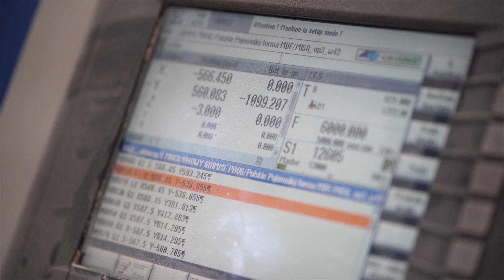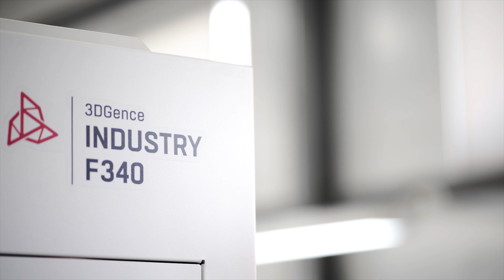Druk 3D w branży przetwórstwa tworzyw sztucznych - rozwiązania 3DGence w Geo Globe Polska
Jak przyśpieszyć wdrożenie prototypu do produkcji? W Geo Globe Polska, dzięki wykorzystaniu przemysłowej drukarki 3D - 3DGence INDUSTRY F340, mamy możliwość skrócenia procesu weryfikacji wstępnego projektu z kilku tygodni do zaledwie kilku dni, co ostatecznie przekłada się na szybsze rozpoczęcie prac nad właściwym prototypem.